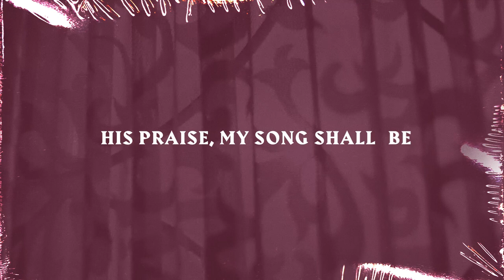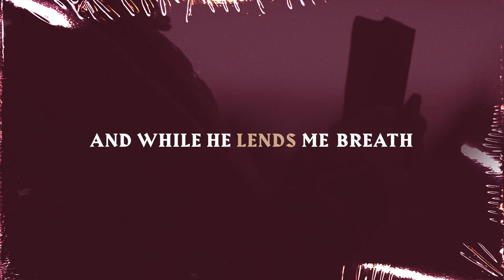I Know in Whom I Trust featuring Joni Lamb | Lyric Video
Lyric Video for Joni Lamb singing "I Know in Whom I Trust" from Fanny Crosby & Friends Vol. 1.

About Fanny Crosby & Friends: It Was Love:
Composing over 8,000 hymns, legendary songwriter Fanny Crosby spent a lifetime revealing God’s love through simple, heartfelt lyrics. In this exclusive CD, Fanny Crosby & Friends: It Was Love, you’ll experience a never-before-released collection of Fanny Crosby music featuring songs recorded by Guy Penrod, Fred Hammond, Nicole C. Mullen, and other leading Christian artists! Draw near to God’s healing presence through this unique musical collaboration filled with ten powerful songs co-written by Joni Lamb, Joshua Brown, and more. So no matter what you're facing, find freedom from every fear and frustration through worship with Fanny Crosby & Friends: It Was Love!

Executive Producers: Marcus Lamb, Joni Lamb, & Rachel Lamb Brown
Produced by: Bobby Blazier & John Hartley
A&R: Joshua Brown
Mixed by: Jeremy Hunter & Derri Daugherty
Mastered by: True East Mastering
Recorded & Mixed at: Planetarium Studios, Gnome Studios, Blackbird Studio, Sound Emporium Studios, & Daystar Television Network Studios
Engineered by: Thomas Dullen, Derri Daugherty, Chase Weber, Chad Carouthers, Charles “Chuck” Bethany, Jake Howard, Tyler Dean, & Joshua Brown
Lead Vocalists: Guy Penrod, Nicole C. Mullen, Russ Taff, Rebecca Hart, Joni
Lamb, Blind Boys of Alabama, Fred Hammond, Leigh Nash, The Martins, & Michael Bethany
Daystar Singers: Sharon Tinsley, Cindy Murdock, Leeann Brazier, Michelle Binion, Benita Arterberry, Nakisha Bethany, Stephen Rucker, Bobby Binion, & Joe Ninowski
Background Singers: Andrea Thomas, Chad Carouthers, Emoni Wilkins, Sasha Gordon, & Brooke Ninowski
Drums: Bobby Blazier, Nate Onstott, & Carlin McCular
Bass: Chad Carouthers
Guitars: Chad Carouthers, Will Kimbrough, Derri Daugherty, & John Hartley
Keys: Mathew Edwards, Andy Sheridan, Kevin Melton, & Joshua Brown
Programing: Chad Carouthers & Andy Sheridan
Horns: Justin Carpenter, Denver Bierman, & C.T. Blackmore
Strings: Kevin Terry & Kyle Pudenz
Design: Renato Vieira